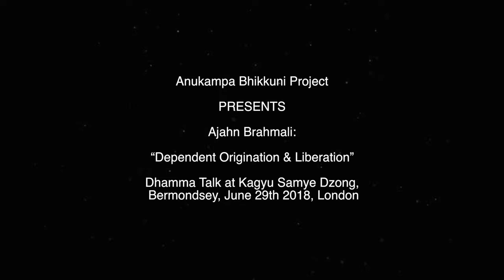Ajahn Brahmali: "Dependent Origination and Liberation" 29.6.2018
A talk given at Kagyu Samye Dzong, Bermondsey as part of Ajahn Brahmali's tour in the UK, in support of Anukampa Bhikkhuni Project. Video courtesy of Cristo Nobel, LLP Management.

These teachings are offered freely and with much joy. We are extremely grateful for any contribution you are able to make so that we can continue to provide regular teachings by developing a monastery in England.